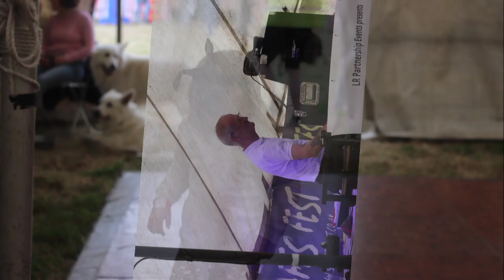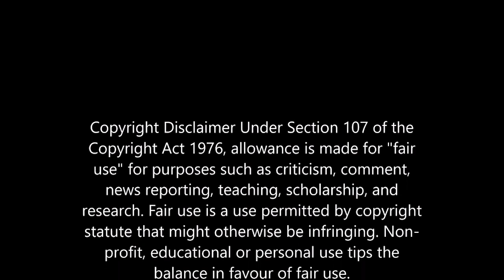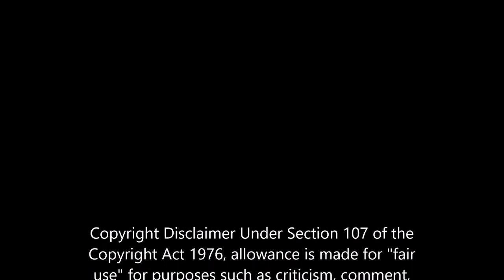NSTV Wednesday's Themed Northern Show 22-9-21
Northern Soul TV (NSTV) was created by me to promote all aspects of Northern Soul.  The wonderful music, the fun, and friendship you find in the scene, the events, the venues, the dancing, and most of all the people and community that come together ALL OVER THE COUNTRY to enjoy this lifestyle.